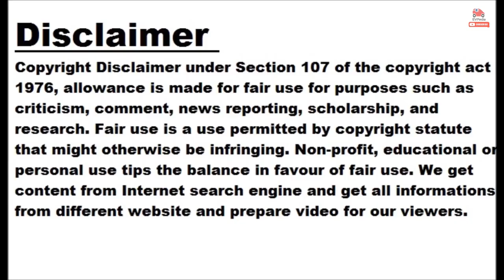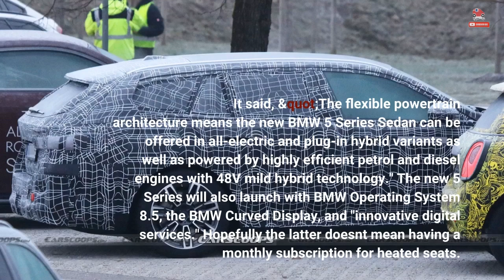2024 BMW i5 Officially Teased, M And Wagon Models Confirmed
2024 BMW i5 Officially Teased, M And Wagon Models Confirmed

BMW announced today the 2024 i5 will debut alongside its gas-powered sibling, the venerable 5 Series, when the latter's latest redesign is revealed sometime in October 2023. To whet our appetites even more, the company has released the first official teaser image of the all-electric sedan that will slot above the i4 in size. The image shows the i5 shrouded under a cover with what appears as its daytime running lights shining through. BMW also confirmed the i5 sedan will be joined by a high performance M version and Touring wagon model. BMW credits the smaller i4 M50 with establishing...